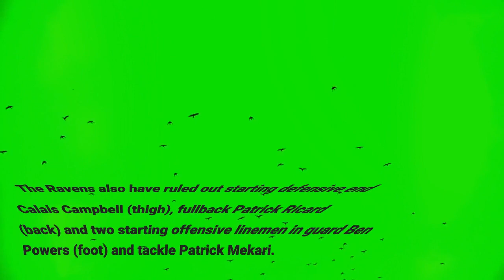Ravens QB Lamar Jackson out for game vs Packers due to ankle injury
The Ravens will again start Tyler Huntley as they host Aaron Rodgers and the Green Bay Packers. Jackson was listed as questionable on the official injury report but didn’t take part in practices this week. The Ravens (8-5) lead the AFC North and have crucial divisional matchups in two of the next three weeks. First comes a game at Cincinnati next week followed by a home game against the Los Angeles Rams. The Ravens host Pittsburgh in the regular season finale. Preserving Jackson for those divisional matchups to ensure they have the best chance of winning the AFC North is believed to rank among the driving factors in the decision not to risk further injuring an already hobbled Jackson by pressing him into action against Green Bay. The Ravens also have ruled out starting defensive end Calais Campbell (thigh), fullback Patrick Ricard (back) and two starting offensive linemen in guard Ben Powers (foot) and tackle Patrick Mekari.